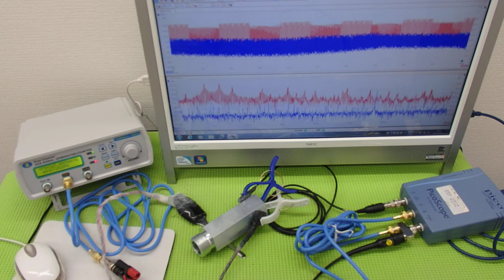超音波‹発振・制御›システム ultrasonic-labo